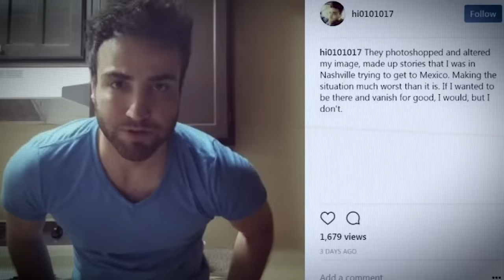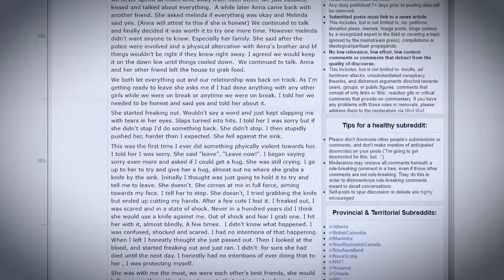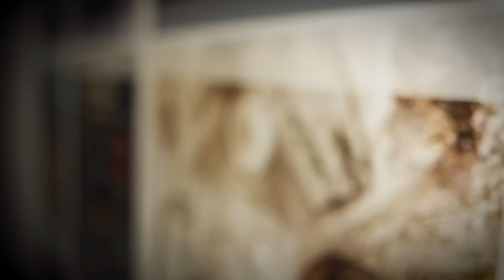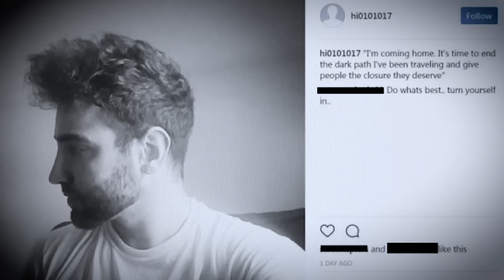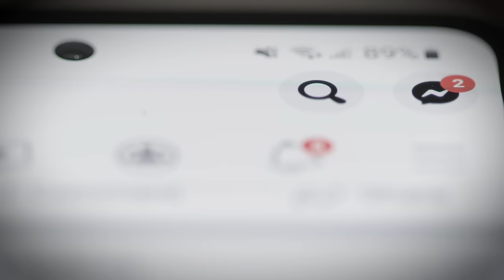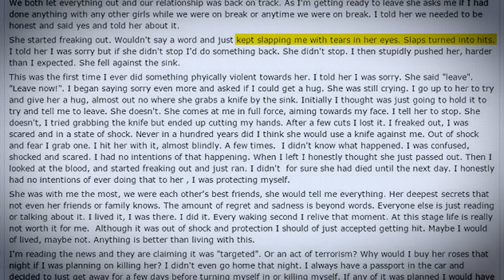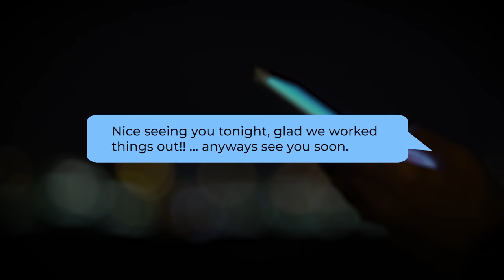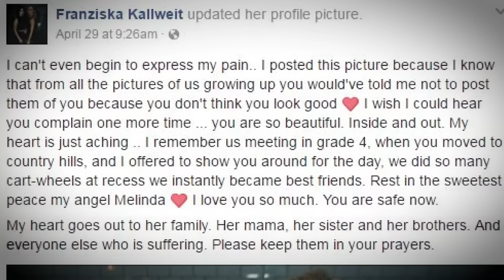The Obsessive Killer that Confessed his Murder on Reddit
True Crime: Following a tumultuous and one-sided break-up, Melinda Vasilje found it impossible to escape her ex-boyfriend, Ager Hasan. The two would eventually meet for closure, with the evening turning into tragedy of the highest level… But after friends found Melinda’s lifeless body, Ager was nowhere to be found.

00:00 Intro
01:40 Kitchener
03:14 Melinda Vasilije & Ager Hasan
06:23 April 27th, 2017
08:55 Finding Ager (Online posts)
13:05 Timeline of the murder
16:10 Legal Proceedings
20:35 Unique aspects
23:28 Outro